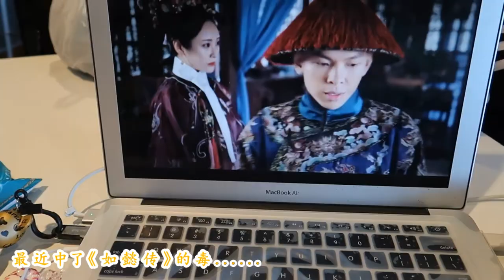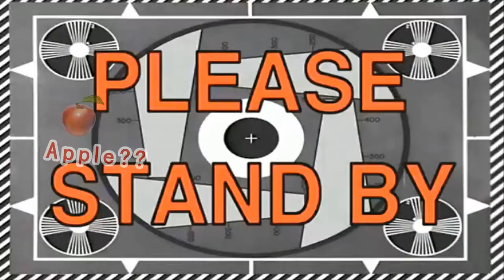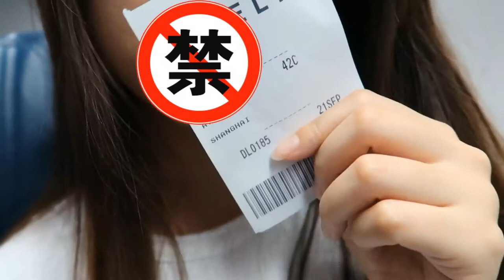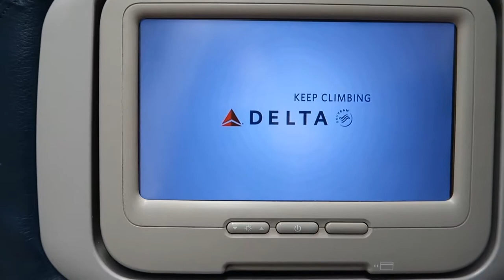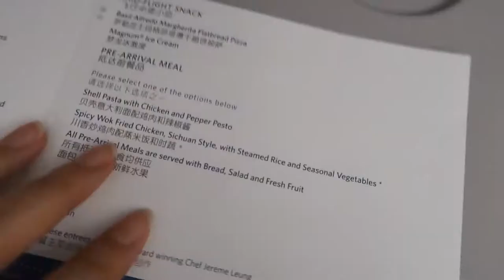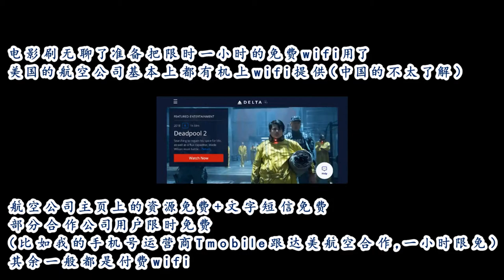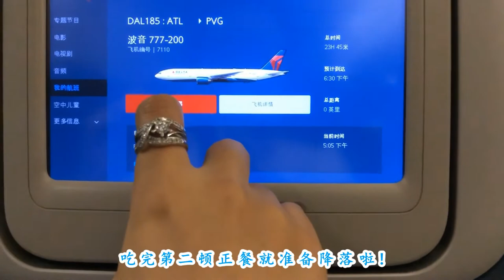VLOG|如何免费使用机上WIFI | Delta International Flight to Shanghai | How to use in flight WIFI for FREE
都不记得自己多久没回国了。超开心！好久没有坐国际航班真的看什么都很新鲜！登机时候的人脸识别还有达美航空的菜单和拖鞋，回国飞行的体感也太太太好了吧！
因为要飞长途所以没有带妆，素颜不敢出镜（怂），仔细拍拍物和事吧。

Delta has Slippers! That made my international trip so much comfortable. The in-flight menu was incredible, the food was amazing, and I was so so so excited to be back home!